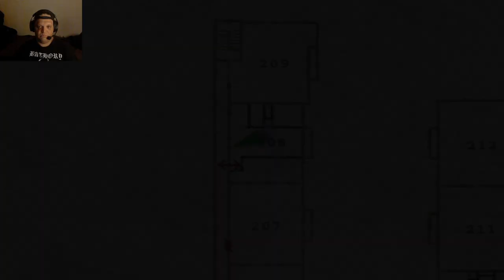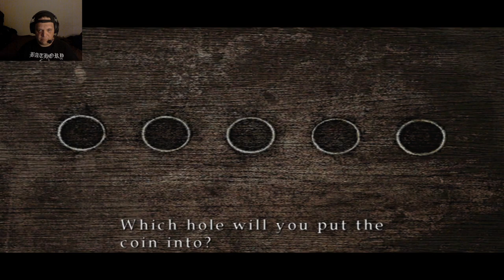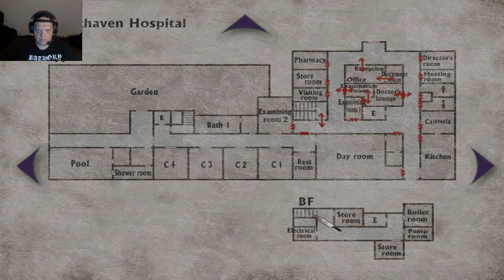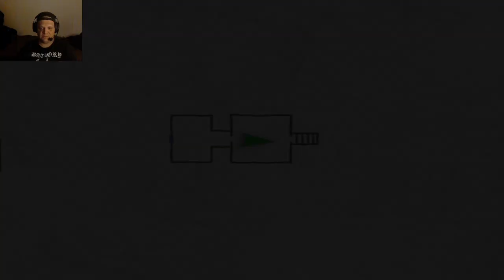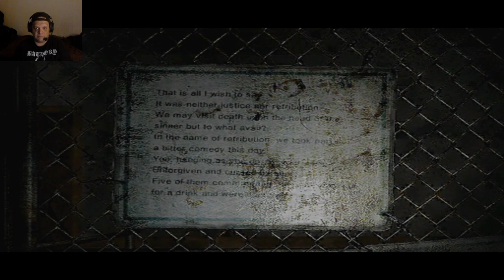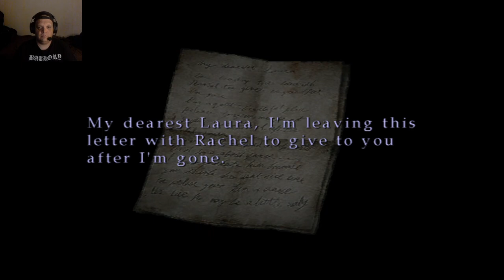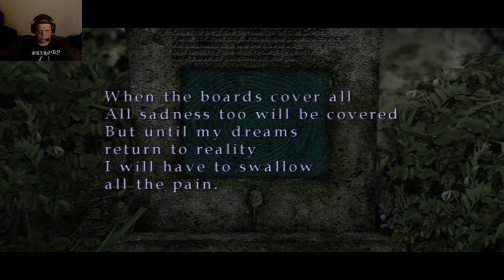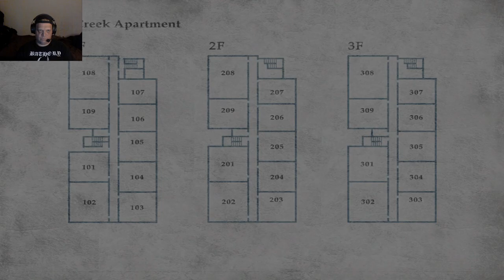Playing the original Silent Hill 2 game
Another nostalgic moment for me, playing the second entry of the Silent Hill franchise. I started playing the main game with James, at the end of the game, I continue with the sub scenario with Maria all the way to the end.

P.S. The reason I wasn't able to save the game its because compatibilty issue. I forgot to set the game for compatibility with Windows XP since I run my PC with Windows 10.